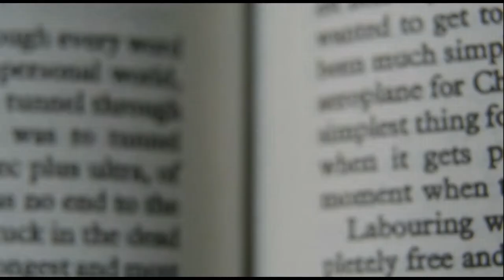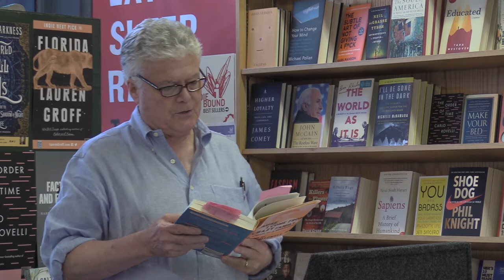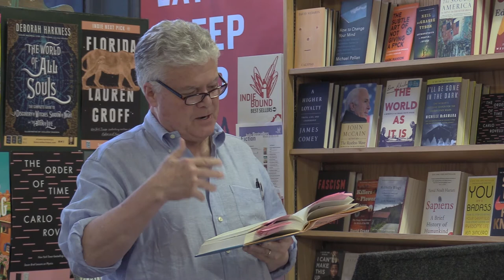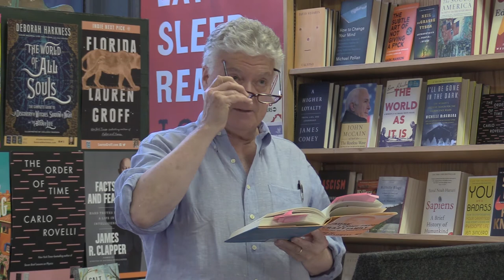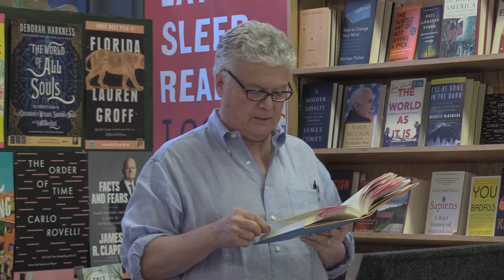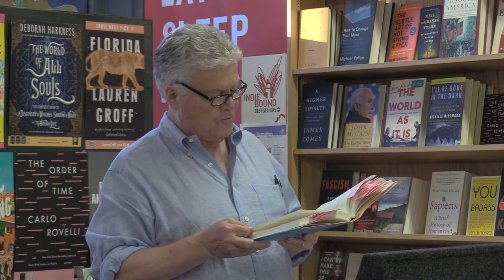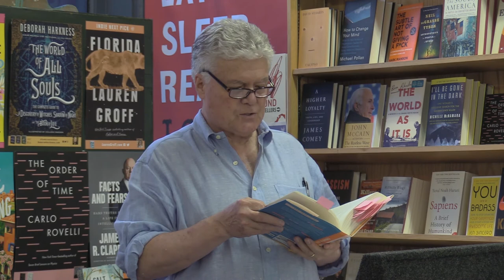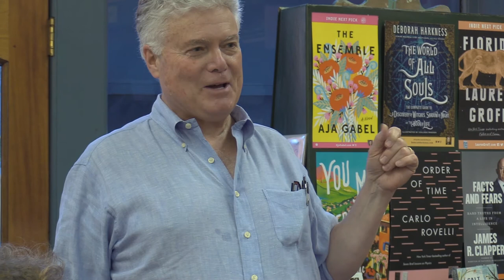Dr. Edward Hallowell || Because I Come from a Crazy Family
Water Street Bookstore hosted "Driven to Distraction" author, Dr. Edward Hallowell.

"Because I Come from a Crazy Family" is an affecting, at times harrowing, ultimately moving memoir about crazy families and where they can lead, about being called to the mental health profession, and about the unending joys and challenges that come with helping people celebrate who they are.